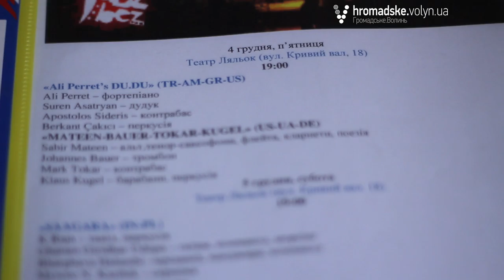У Луцьку джазмени руйнуватимуть кордони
Уже восьмий рік поспіль Луцьк прийматиме джазовий фестиваль «Jazz Bezz». Імпреза відбудеться 3 – 4 та 11 грудня в луцькому Театрі ляльок.
«В цьому році буде трохи інакше. Буде багато поезії в музиці. Також на фестивалі виступатимуть представники різних етносів. Будуть справжні індуси, буде.. буде … буде джаз без кордонів», - зазначив співзасновник та співорганізатор фестивалю Кшиштоф Савіцкі.